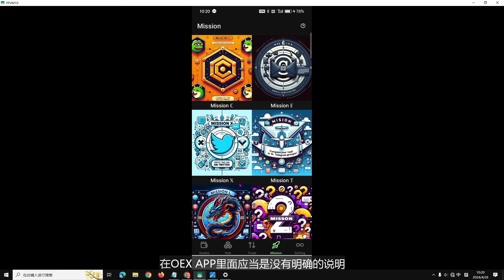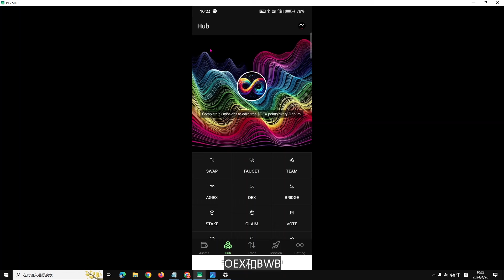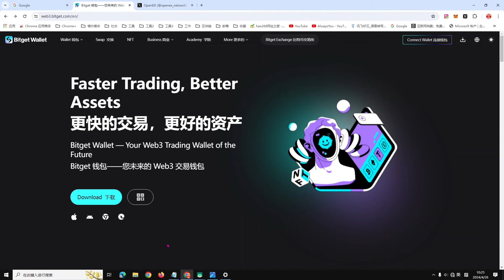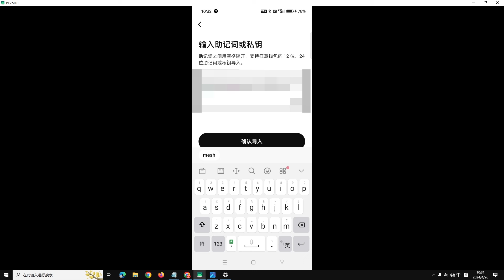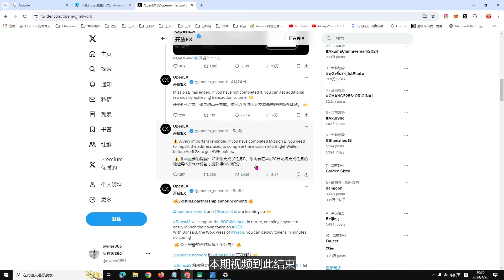[357] ⚠️ 非常重要的提醒：OEX APP完成了任务B 需要在4月28日前将完成任务的地址导入Bitget钱包才能获得BWB空投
机场推荐 1.新机场速云梯： 速度快 长期稳定 收费相对较低 每日签到送流量
2.老机场优云： 速度快 长期稳定 收费相对较低 每日签到送流量
以上链接如果不能打开 请切换到全局模式
4.专线机场STC： 速度极快 收费高 每日签到送流量（注册 登录需要使用科学上网）